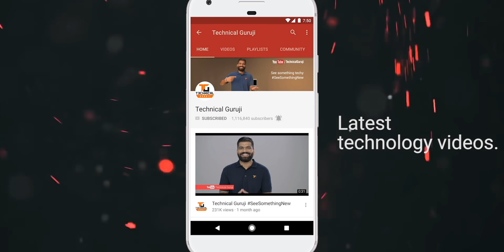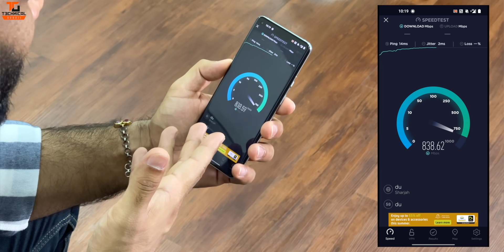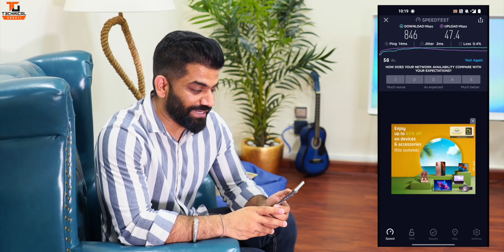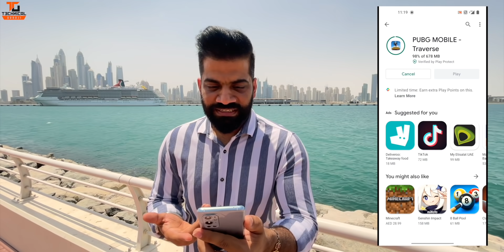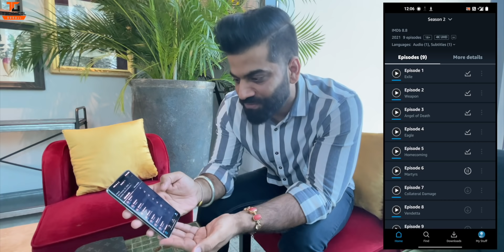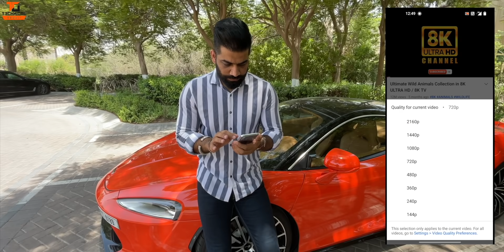I Used 5G In Dubai | Crazy Fast with OnePlus 9 Pro | Giveaway🔥🔥🔥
Namaskaar Dosto, is video mein maine aapse baat ki hai 5G ke baare mein aur maine mera experience share kiya Dubai mein 5G use karne ka jaha pe maine use kiya OnePlus 9 Pro 5G Smartphone ko aur 5G ka poora experience bahut hi shandaar raha. Mujhe umeed hai ki aapko 5G usage ki yeh video pasand aayegi.